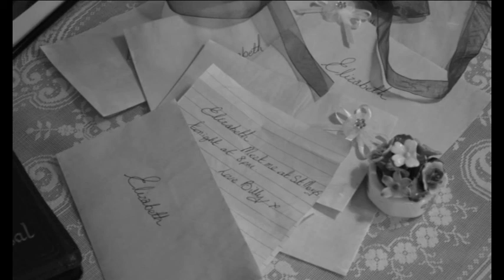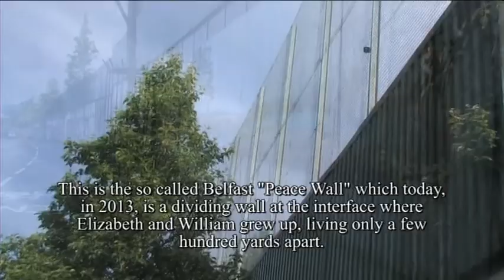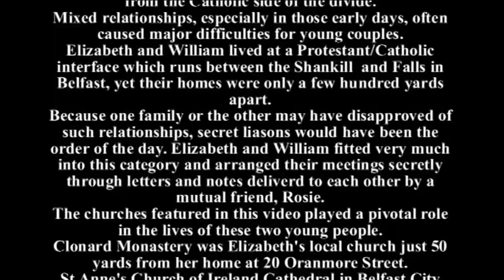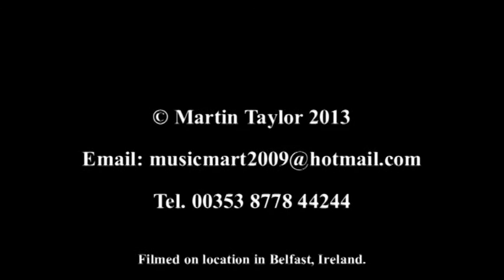LOVE AND GRACE by Martin Taylor, Galway/Belfast, Ireland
A true love story about a young Irish couple growing up in 1930's Belfast. One Protestant and one Catholic.